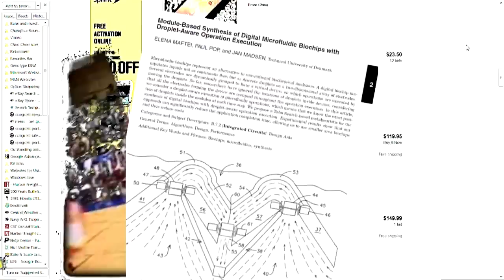Introduction to Computer Networks Introduction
Paul Paulson introduces himself to the CS 372 online class, Introduction to Computer Networks offered at Oregon State University Extended Campus.